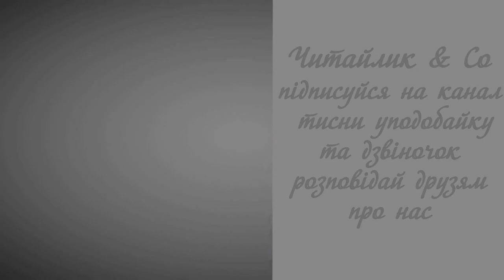Мурашка і пшенична зернина / Ant and wheat grain - Леонардо да Вінчі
Пропоную для вашої уваги це відео із прозовим твором італійського автора Леонардо да Вінчі "Мурашка і пшенична зернина". Бажаю приємного перегляду та задоволення від прослуховування.
Предлагаю вашему вниманию это видео с прозаическим произведением итальянского автора  Леонардо да Винчи "Муравей и пшеничное зёрнышко".